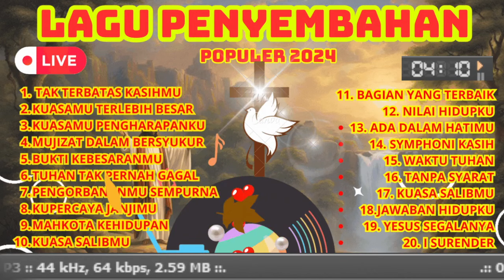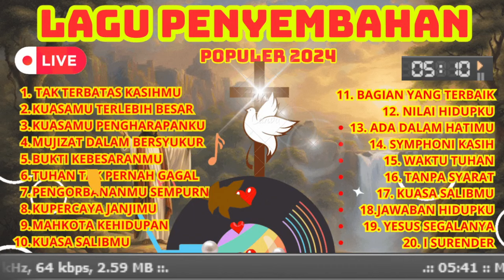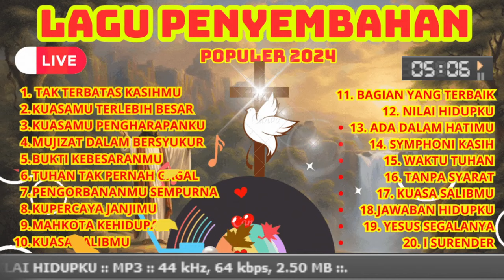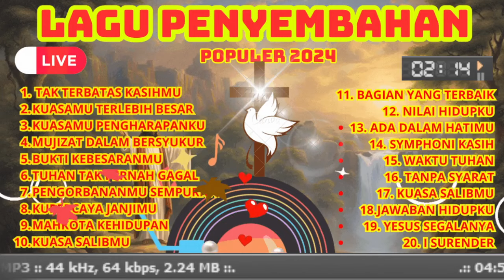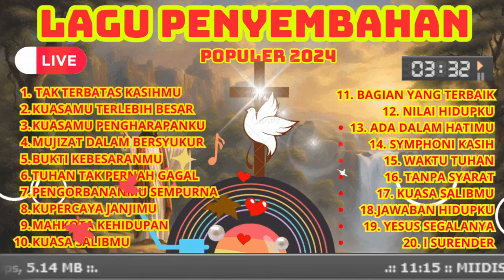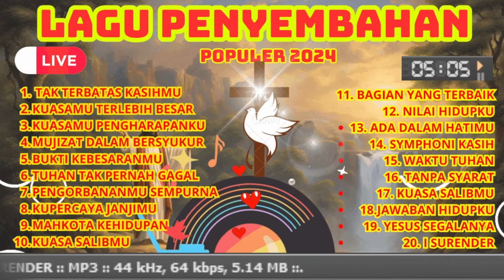LAGU PENYEMBAHAN POPULER 2024 - kumpulan lagu rohani penyembahan 11 9 2024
✨ Selamat datang di  LAGU PENYEMBAHAN POPULER 2024 - kumpulan lagu rohani penyembahan 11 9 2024 ! ✨

Mari bergabung dalam momen yang penuh kedamaian dan kekuatan bersama kumpulan lagu-lagu penyembahan terpopuler tahun 2024. Dalam live stream ini, kami menyajikan musik yang menyentuh hati, membangun iman, dan membawa kita lebih dekat dengan Tuhan.

Nikmati alunan melodi yang menenangkan, lirik yang menginspirasi, dan suasana penyembahan yang membawa kedamaian bagi jiwa. Tidak peduli di mana pun Anda berada, ambil waktu sejenak untuk berdoa, memuji, dan merasakan hadirat Tuhan melalui musik.

👍 Like dan share video ini kepada teman dan keluarga yang membutuhkan penyegaran rohani.